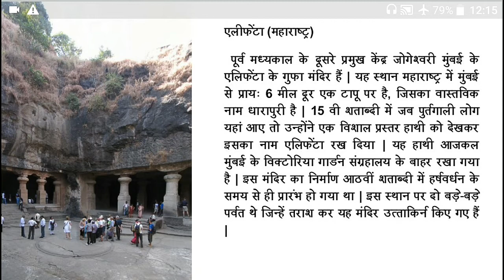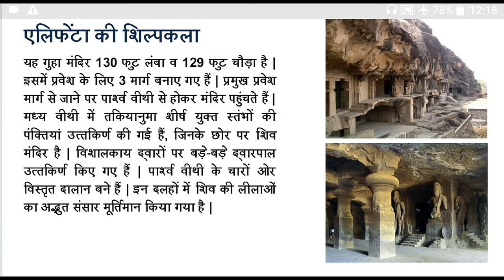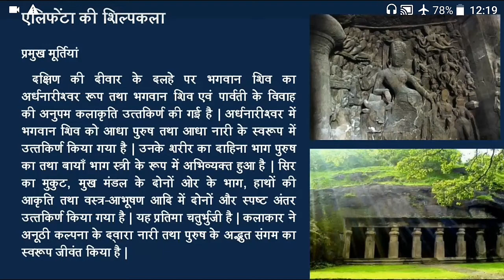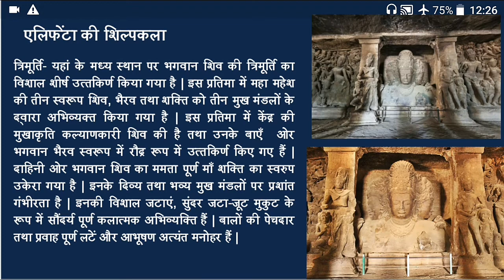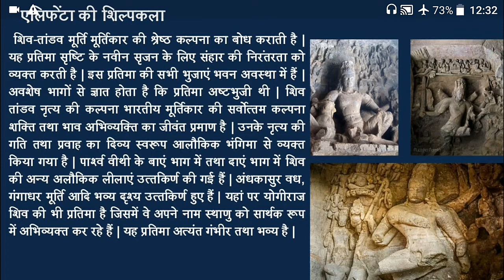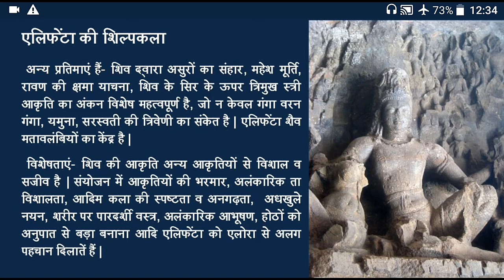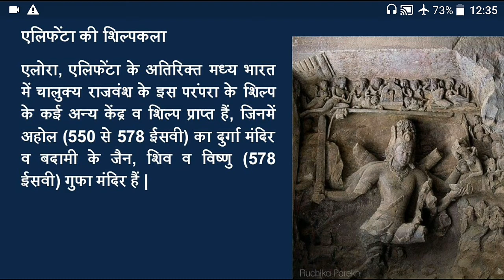एलिफेंटा की शिल्प कला (Elephanta Caves), A lecture by Dr. Priyanka verma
एलिफेंटा की शिल्प कला (Elephanta Caves), A lecture by Dr. Priyanka verma for the students of Drawing and Painting, B.A.Second Year, Unit-5